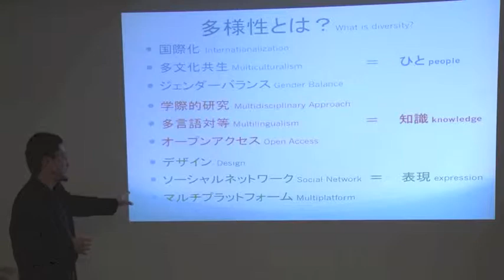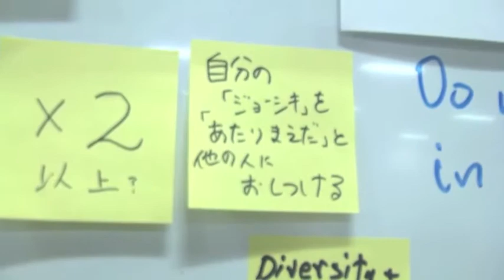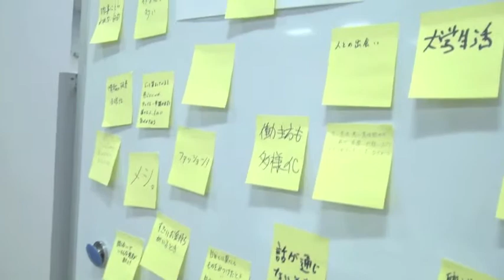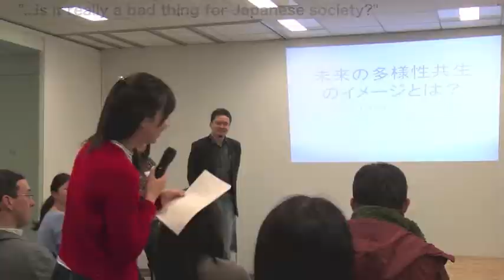21.11.13「多様性が生きる社会とは？」 What kind of social culture can take advantage of diversity?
足もとの国際化連続セミナー
「多様性が生きる社会とは？」
What kind of social culture can take advantage of diversity?
「多様性を取り込んだ社会参画：世代、分野、性別を超えた明日への提言」
Inclusive Social Planning that Incorporates Diversity:
Recommendations for the future beyond generations, specialties, and gender

2013年11月21日（木）18：15～20：15
主　催：大阪大学グローバルコラボレーションセンター (GLOCOL)
共　催：大阪市
企　画：ミックスルーツ・ジャパン
運営支援：innovate! osaka — with Emmy Suzuki Harris, Rowland Kirishima, Tong Cheuk Fung, Shizuyo Yoshitomi and Chie Yamamoto at Osaka Innovation Hub.